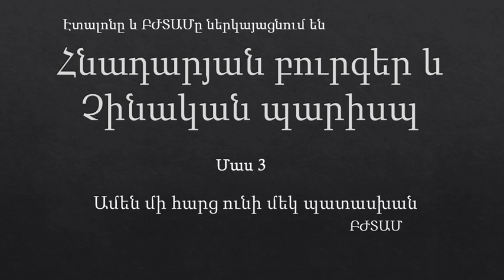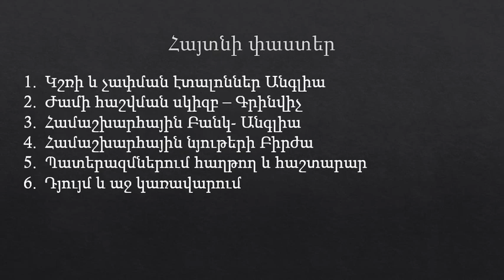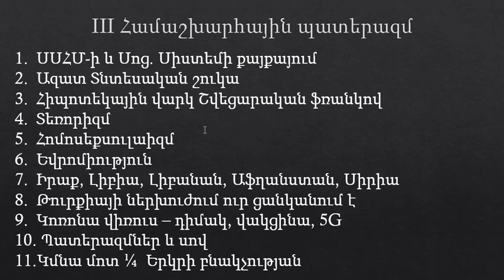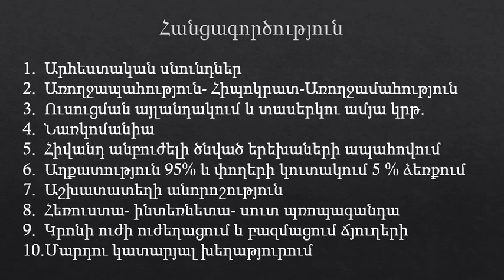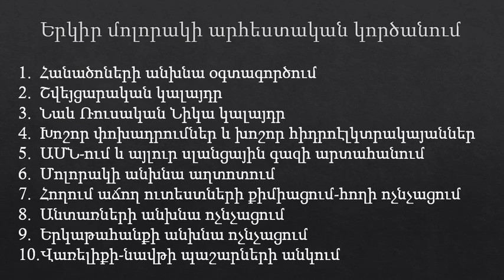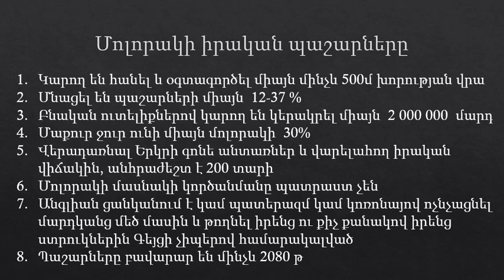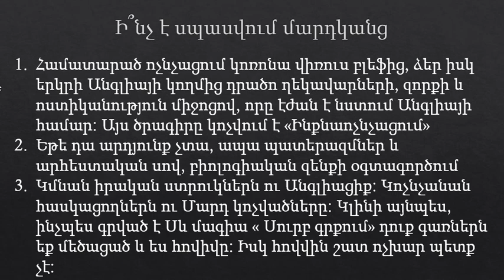Հնադարյան բուրներ և Չինական պարիսպ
Սա է Ձեր Աստծո նվերները ձեզ: